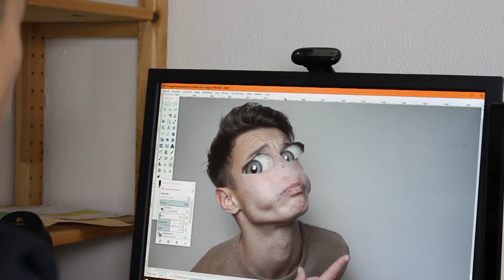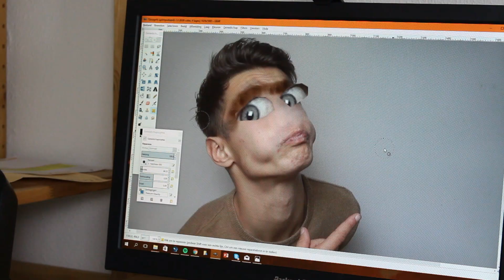Hoe krijg jij een VRIENDJE in 2017 ! | Steven Vegter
Hoe krijg jij een VRIENDJE in 2017
Hey whats gucci,

Welkom op mijn YouTube kanaal, mijn naam is Steven Vegter en ik ben 17 jaar oud en woon in een klein dorpje in de province Groningen.

Ik maak YouTube video's omdat ik het super vet vindt om de video's te maken omdat ik me eigen leven en ideeën kan vertellen en je doet dingen die je anders nooit doet.

Naast het maken van YouTube video's doe ik ook aan sport zoals voetbal en fitness en werk ik in de bediening van een restaurant.

Zorg er ook voor dat je mij zeker volgt op Instagram en snapchat voor alle dingen over een nieuwe video wanneer die uit komt.

Fanmail sturen mag naar volgend adres:
Steven Vegter
t.a.v. OnLane
Postbus 1579
1000 BN, Amsterdam